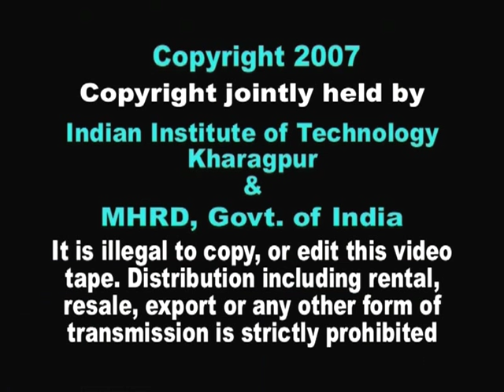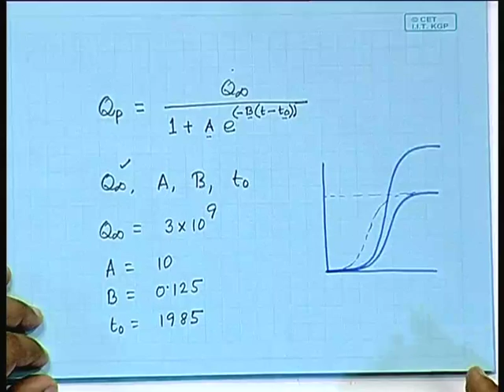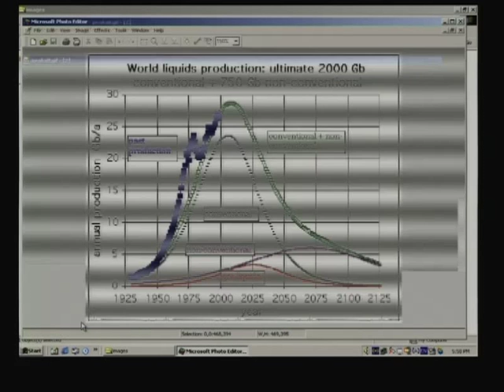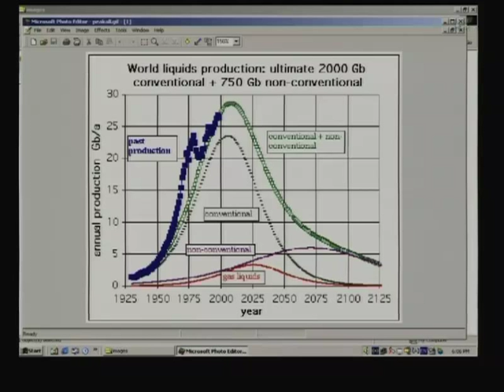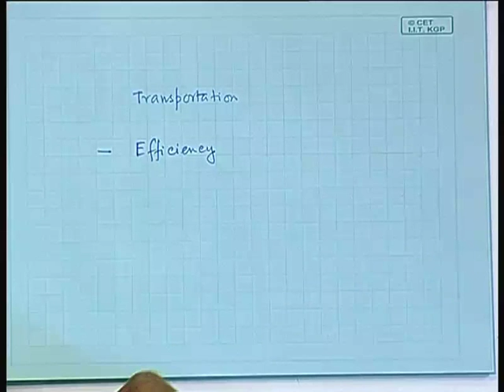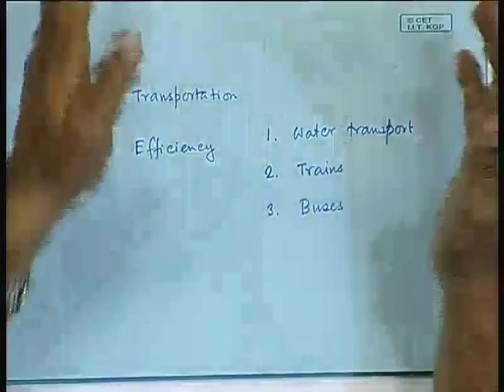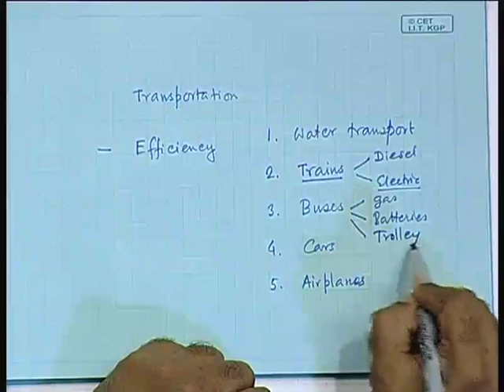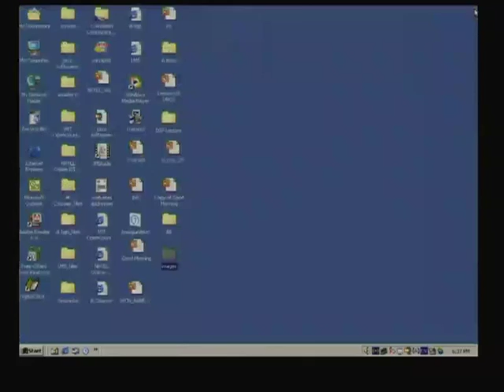Lecture - 4 Energy in Transportation